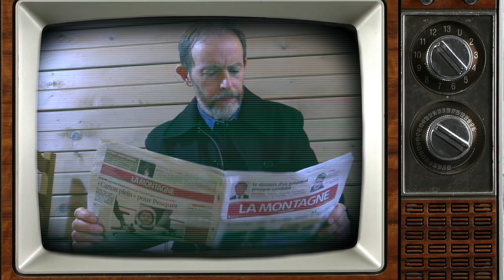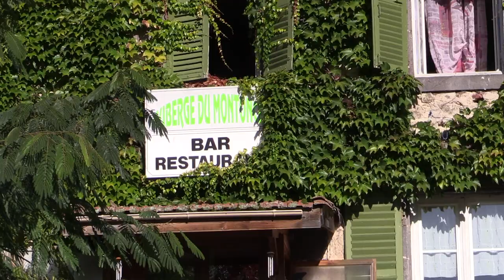Le château des poules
Deux policiers mènent l'enquête sur la mystérieuse disparition de femmes d'agriculteurs dans les Monts du Forez.
comédie policière bilingue Patois/Français ou langue auvergnate/français ou occitan /langue d'Oil bref que du plaisir à entendre cette langue vivante et chaleureuse